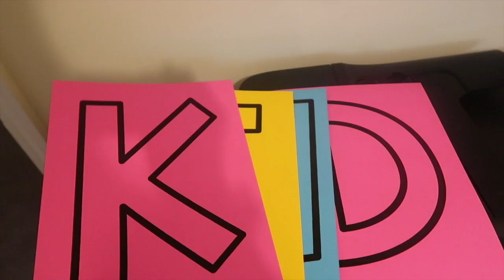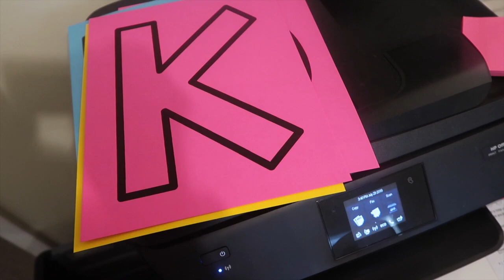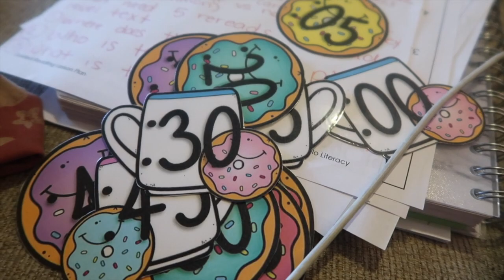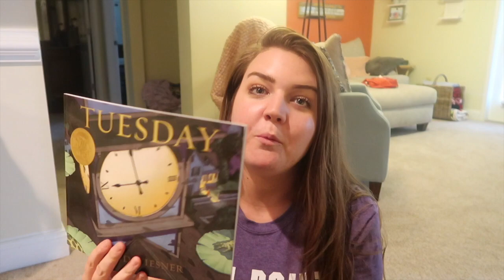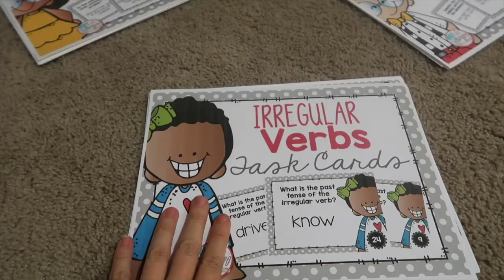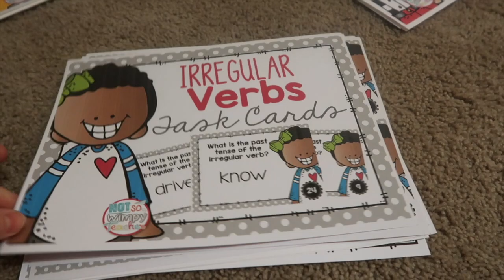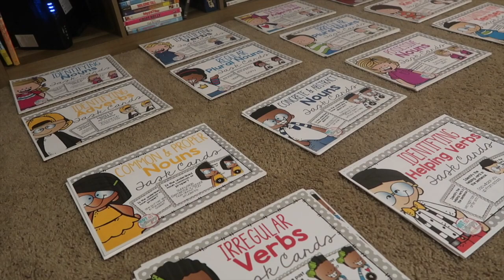Back to School Prep // Guided Reading, Grammar, Rule Posters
Hey y'all! Here is a hodge-podge of random days I have been prepping at home. Ideas are finally starting to flow in my brain! I hope you enjoy!

Scribble STUFF-
Gel Pens
Variety Pack